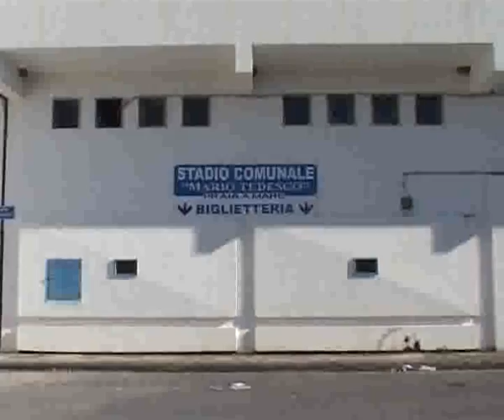prepartita Praia Amantea